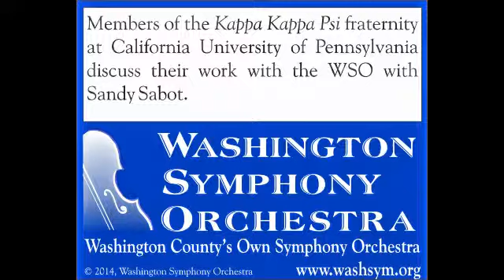Members of Kappa Kappa Psi discuss their work with the WSO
Members of California University of PA fraternity, Kappa Kappa Psi
discuss their work with the Washington Symphony Orchestra with Sandy
Sabot